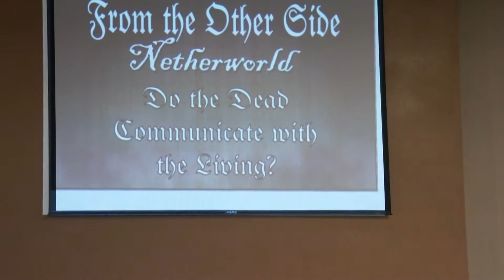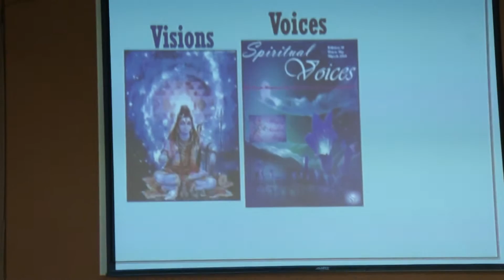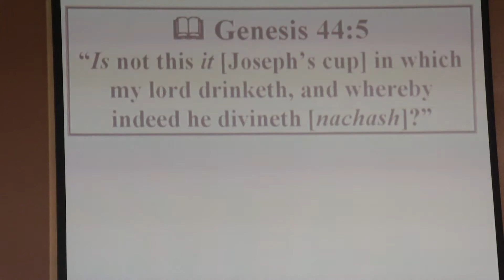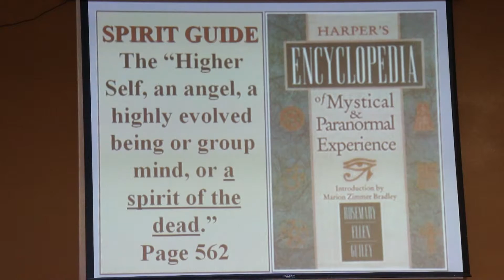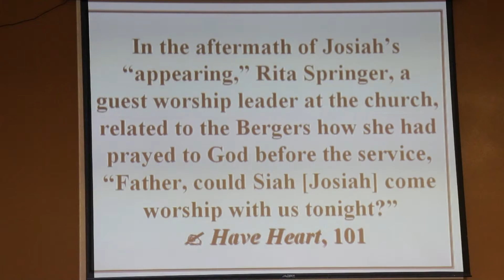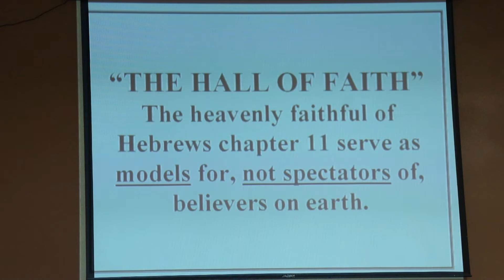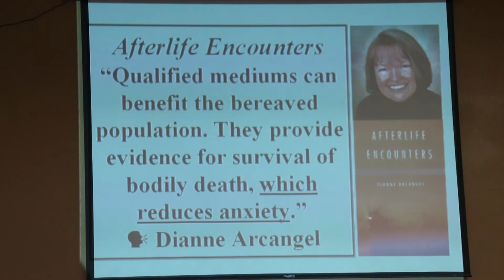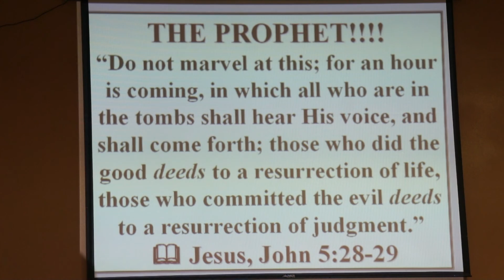From the Other Side - Can the Dead Communicate with the Living?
2015 Christ Bible Church Conference
Larry DeBruyn
10/10/15